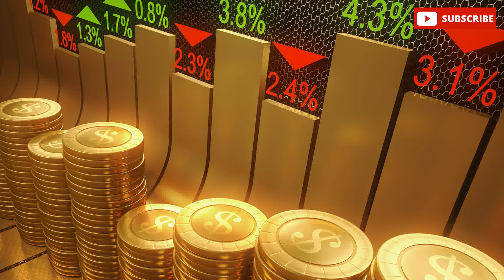Sone Ki Keemat Neeche Jaegi | Neeb Karori Baba | Utsav Ki Pathshala